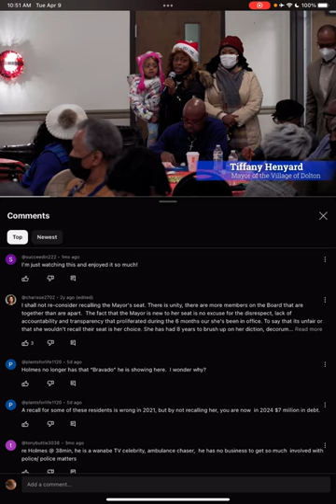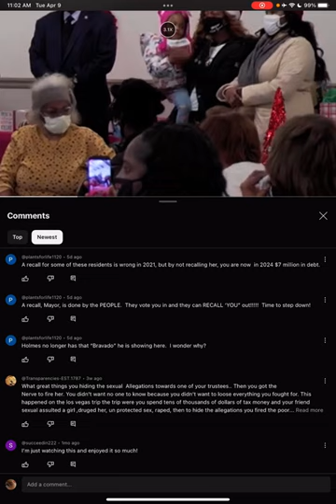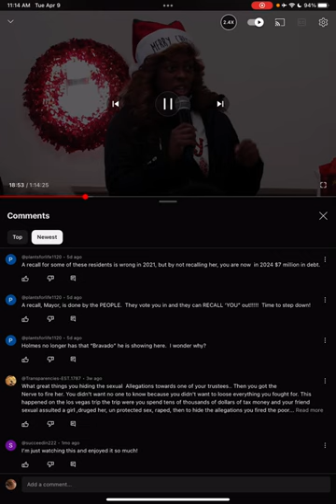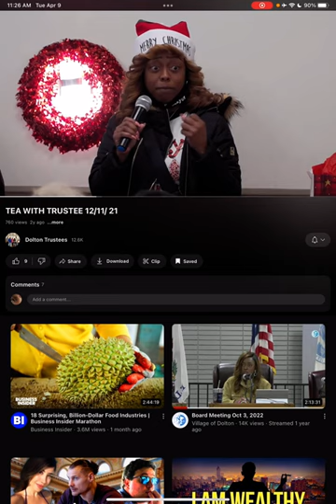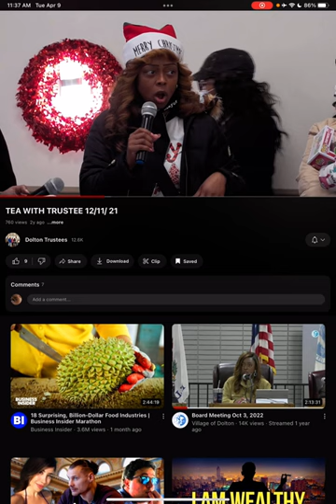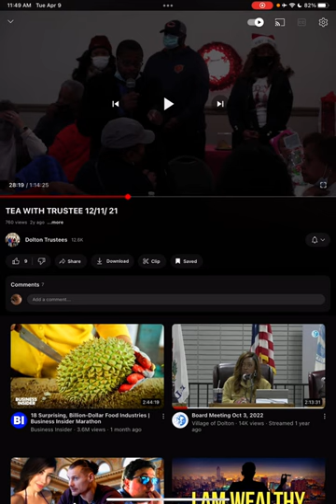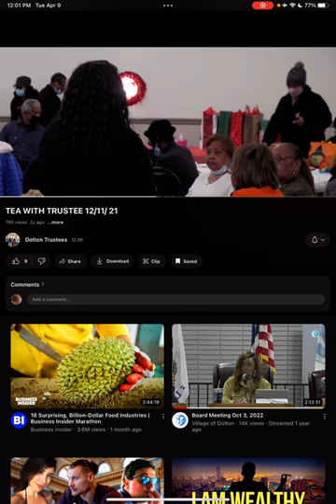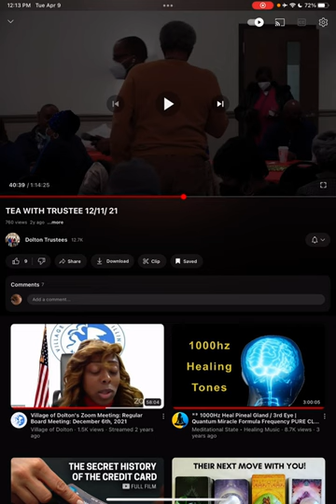Dolton Mayor Tiffany Henyard Has a Habit of LOCKING CITIZENS OUT | BREAKDOWN | DELACREMEDELA